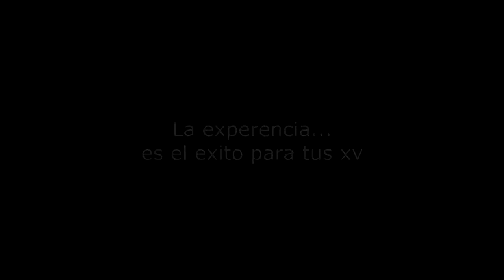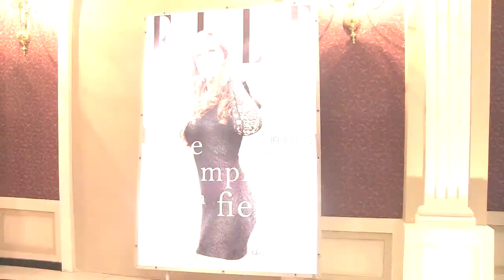salón royal rizzo lindavista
hola muchos podran decirte que tienen los mejores salones...

pero recuerda el 90% de tu evento es la musica y nosotros si te podemos ofrecer ese pequeño detalle.